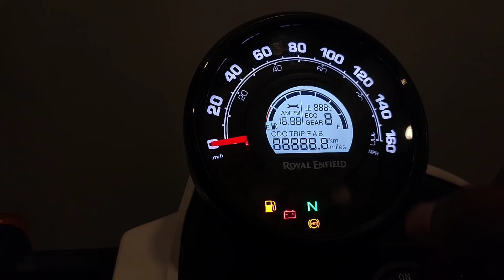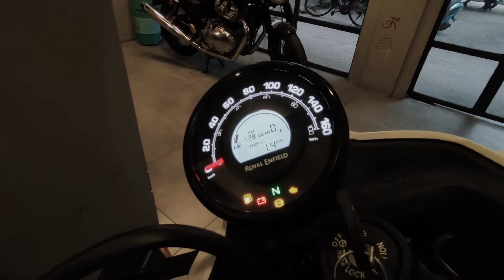Royal Enfield Scram 411 Review : Next version of Himalayan | Alibaba Motorz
This is a brand new Royal Enfield Himalayan Scram 411 which is an upgraded version of Himalayan. This is a multipurpose bike which you can ride in the city or offroad.

There are 7 color options available for this motorcycle.
It Comes with dual channel abs and air cooled engine which is a nice safety thing.

This shop is located at CRP SQUARE, BHUBANESWAR, ODISHA, INDIA